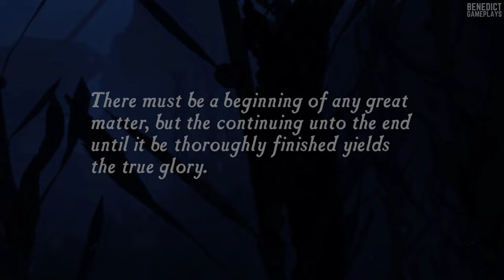UNCHARTED: DRAKE'S FORTUNE REMASTERED | PS5 Gameplay (4K 60FPS)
A remastered version was released in 2015 for PlayStation 4 as part of Uncharted: The Nathan Drake Collection.

This gameplay is on PlayStation 5, recorded in 4K 60FPS.